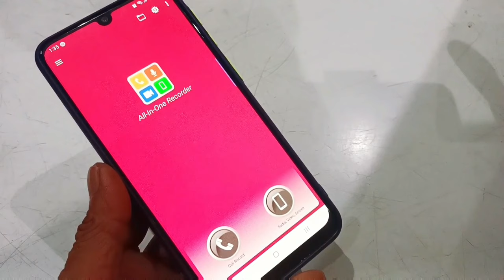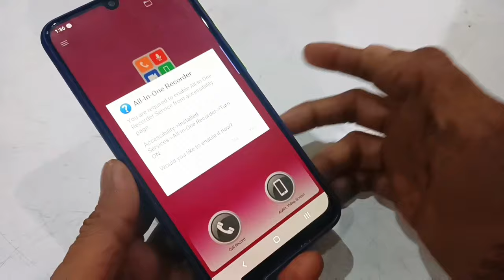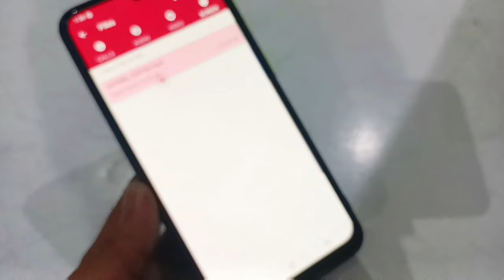Automatic call recorder for Android mobile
record all incoming and outgoing calls include WhatsApp calls IMO calls etc